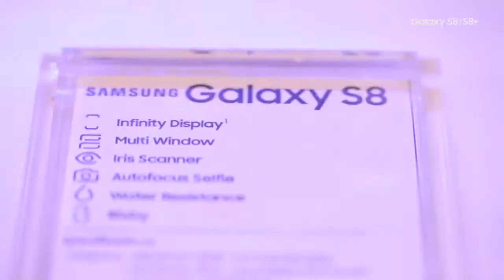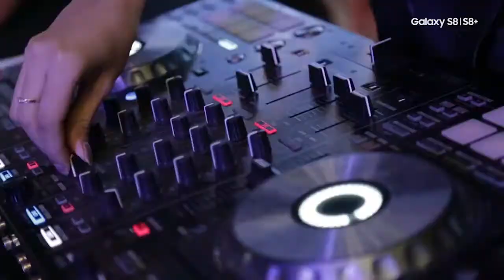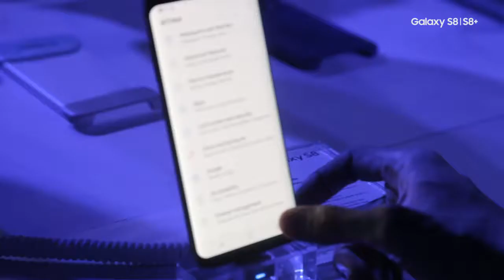Samsung 2nd offline edit